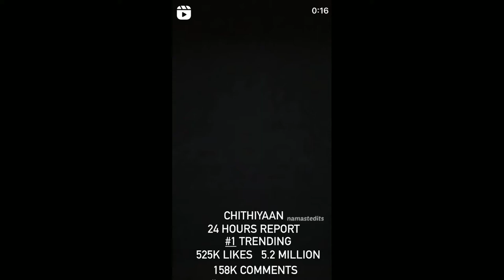Chithiyaan_Karan Aujla Snapchat Videos latest Punjabi Song #2020